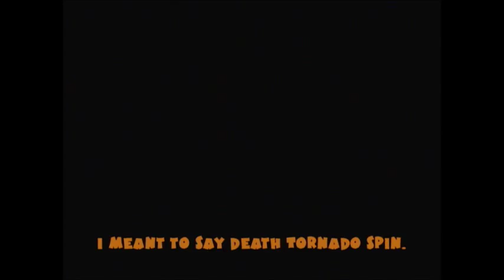Let's Play Crash Bandicoot Warped Episode 6-Event Horizon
We need to go Back to the Future and into outer space for robot fighting!